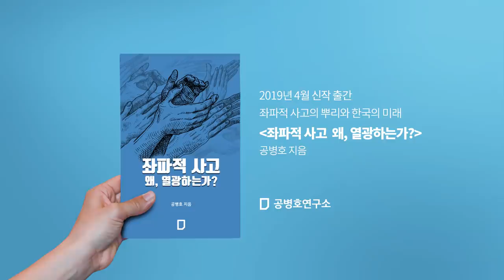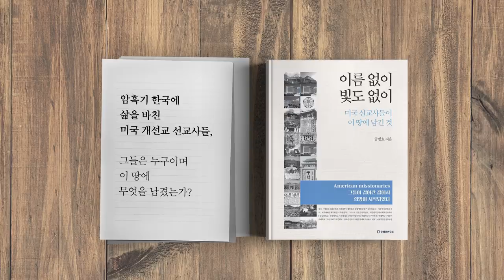적폐청산, 세컨드 라운드 본격 가동! [공병호TV]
적폐청산, 세컨드 라운드 본격 가동!

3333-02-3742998 카카오은행 (예금주 : 공병호)